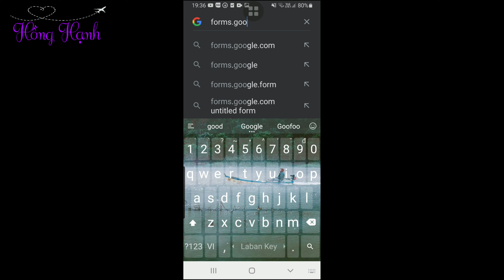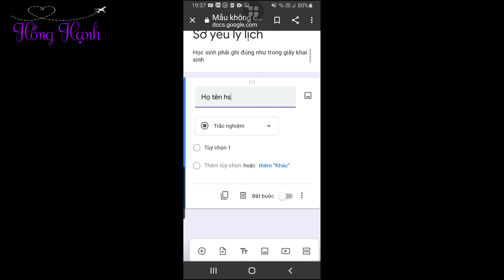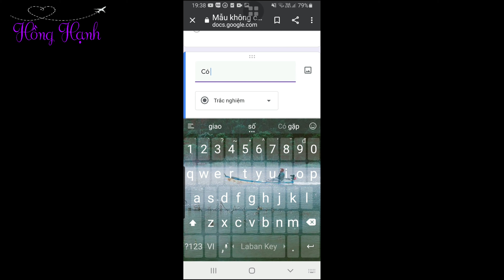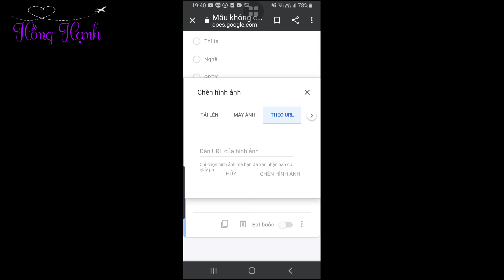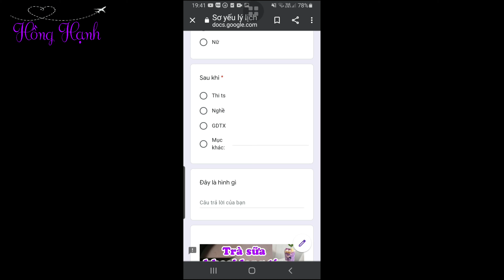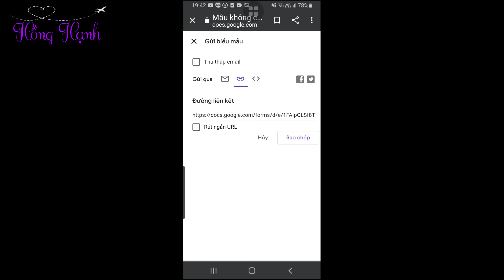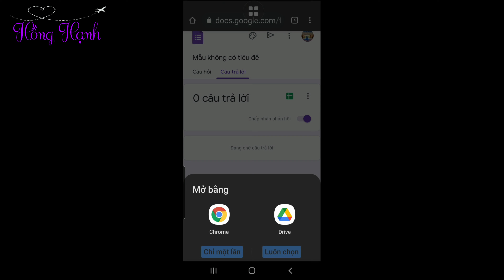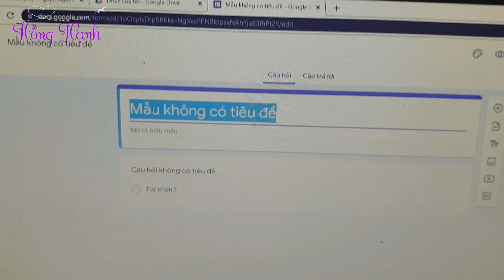Cách tạo Google form bằng điện thoại và máy tính /Đơn giản, dễ thực hiện /Hồng Hạnh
Tạo Google form đơn giản bằng điện thoại và bằng máy tính